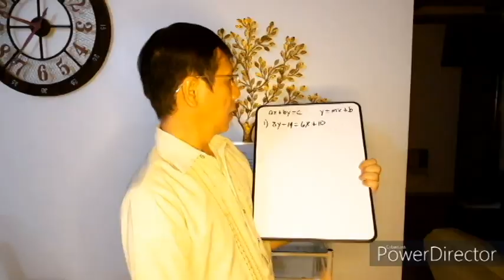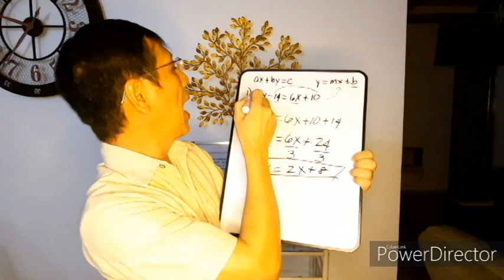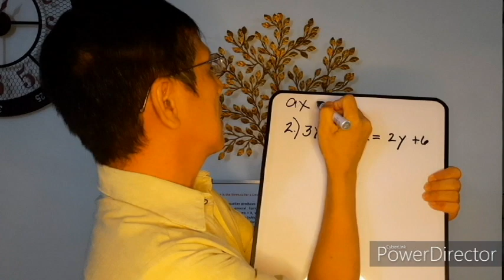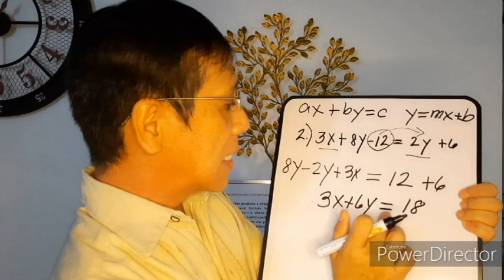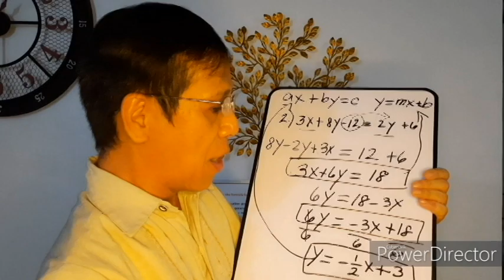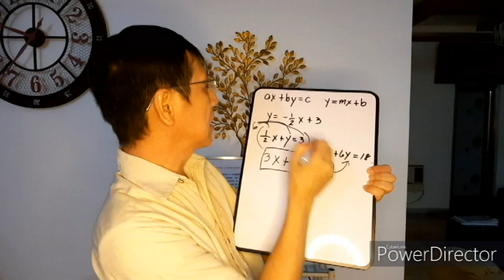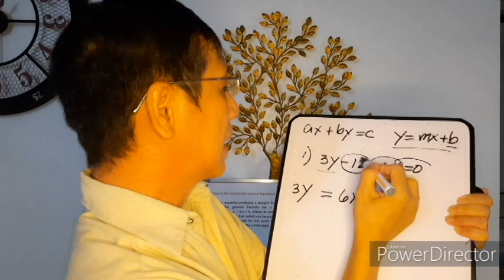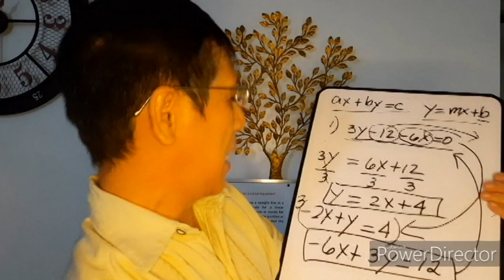MATH FOR GRADE 8 Q1 WEEK 6. WRITES THE LINEAR EQUATION ax+by=c in the form y=mx+b. billy de belen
MATHEMATICS FOR GRADE 8 Q1 WEEK 6. WRITES THE LINEAR EQUATION ax+by=c in the form y=mx+b. LINEAR EQUATION IN STANDARD FORM, SLOPE INTERCEPT FORM,  Y-AXIS, Y INTERCEPT. billy de belen